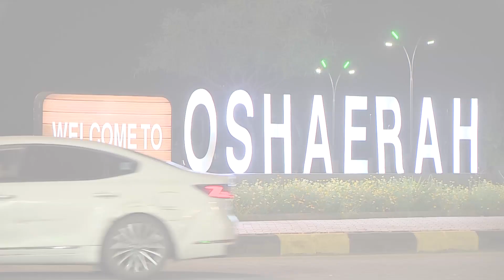إحتفالات عيد الفطر المبارك فى عشيرة سدير 1444